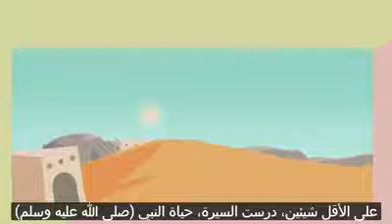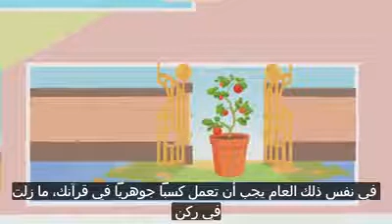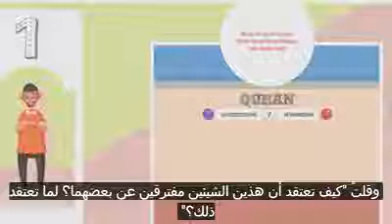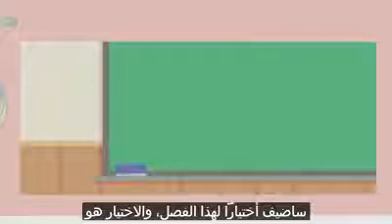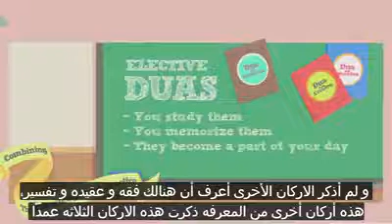How to be a better muslim!! - Nouman Khan